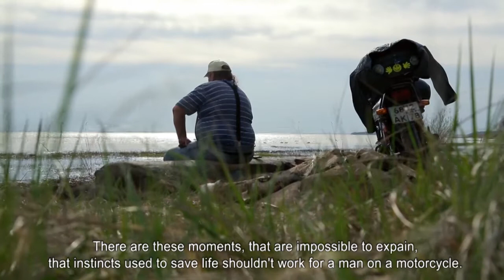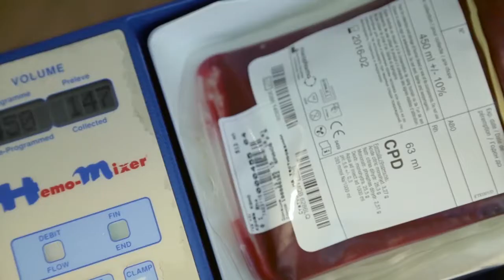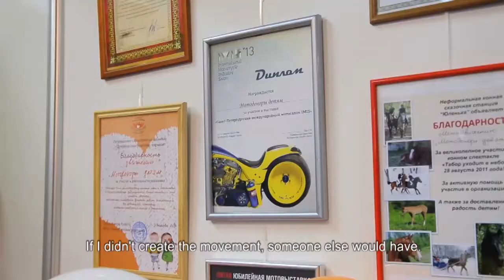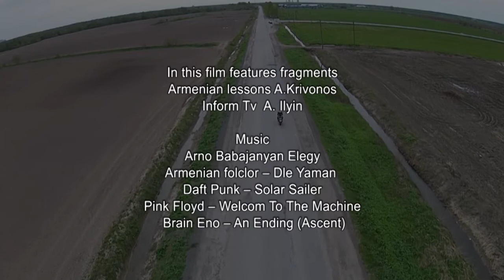Motavr документальный фильм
Документальный короткометражный фильм Motavr участник и победитель многочисленных международных кинофестивалей:
1.            International Festival of Student Films in Pisek - международный кино фестиваль короткометражного студенческого кино – Чехия, город Писек 2016
2.            LINOLEUM Международный Фестиваль Актуальной Анимации и Медиа-искусства – Киев, Украина
3.            «Сталкер» фестиваль фильмов о правах человека – Москва, Россия
4.            «ПИТЕРКИТ» Фестиваль студенческих фильмов Санкт-Петербургского государственного университета кино и телевидения – призер в номинации Пробуждение добрых чувств  « Санкт – Петербург, Россия
5.            «Начало» Санкт-Петербургский международный фестиваль дебютных и студенческих фильмов – фильм отобран программу из 3500 тысяч работ, номинирован в международной программе документального кино (была еще российская программа)  - Санкт – Петербург, Россия
6.            Московские звёзды Открытый международный фестиваль искусств – Москва, Россия, диплом первой степени, номинация лучший документальный фильм
7.             ММФК 38 – Московский международный кинофестиваль 38»  - Москва, Россия, внеконкурссная программа
8.            «Лучезарный ангел» Международный благотворительный кинофестиваль - Москва, Россия
9.            Russian Elementary Cinema (REC) Открытый Дальневосточный фестиваль кино – победитель в номинации «Лучший документальный фильм» - Санкт – Петербург, Россия
10.          «Ты не один» Открытый международный кинофестиваль для детей, находящихся в трудной жизненной ситуации, и людей с ограниченными возможностями здоровья - победитель в номинации «Лучший документальный фильм» - Яр, Россия
11.          JULA KINObrunch Международный молодёжный театрально-музыкальный фестиваль – Мюнхен, Германия
12.  VI  Международный молодежный кинофестиваль «Свет миру» - диплом первой степени в номинации «Неигровое кино»
13. Московский международный молодежный фестиваль кино и телевидения – номинация лучший документальный фильм – третье место
14. Открытый фестиваль студенческих и дебютных фильмов «Святая Анна» - Россия, Москва
15. Показ в эфире телеканала Дождь

КУРСОВАЯ РАБОТА ПЕРВОГО КУРСА ДОКУМЕНТАЛЬНЫЙ ФИЛЬМ «КОГДА ЛЮБИШЬ НЕБО»
Финалист Всероссийского конкурса независимых студенческих проектов «Золотая лента» - Россия, 2011

Режиссер Кристина Газарян
Продюсер Ашот Гезалян
Операторы Тарас Ваганов, Михаил Смирнов, Михаил Космодемьянский
Звукорежиссер Павел Горских
Анимация Андрей Бессенов
Цвет Самвел Геворгян